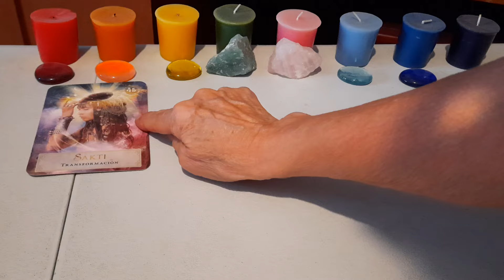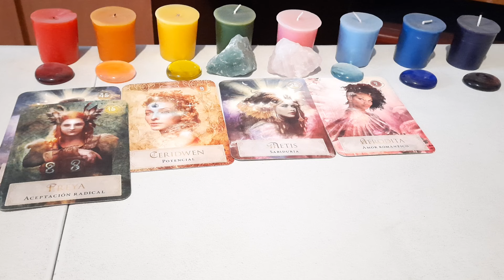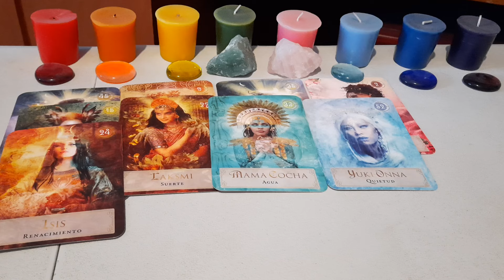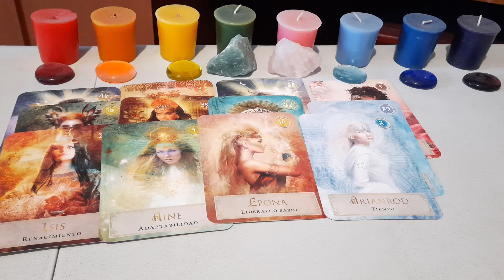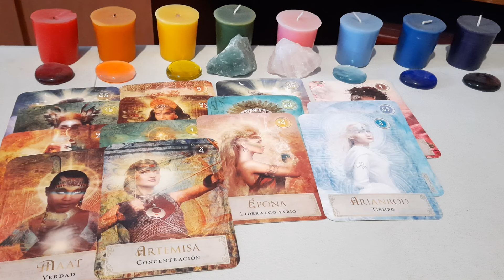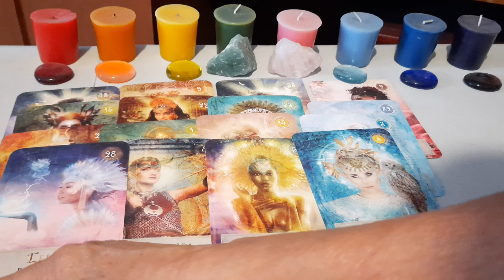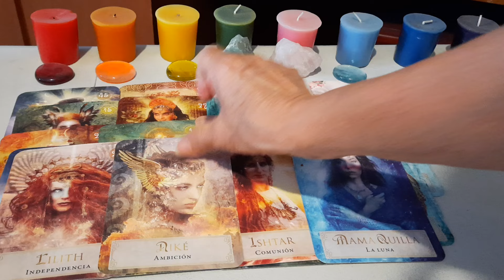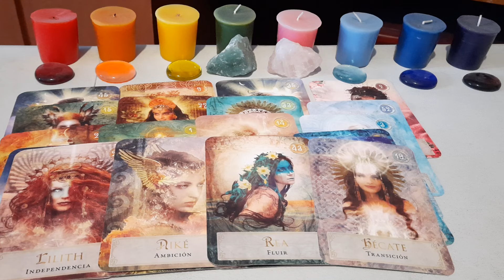OPORTUNIDADES DE 💰🤑DINERO.LA COMUNICACION IMPORTANTE PARA QUE TODO TE LLEGUE.LUNAS QUE NOS DÁN.💼♥️💰